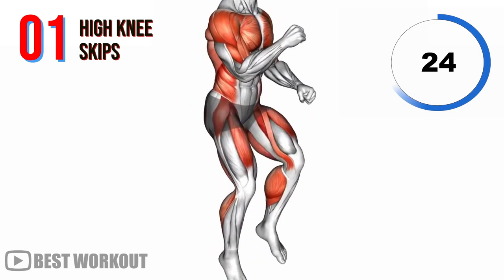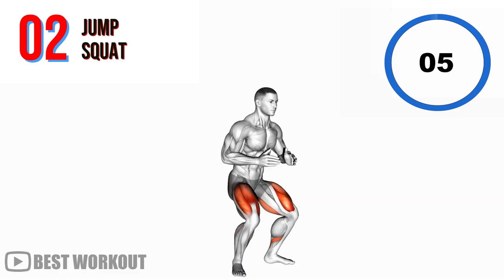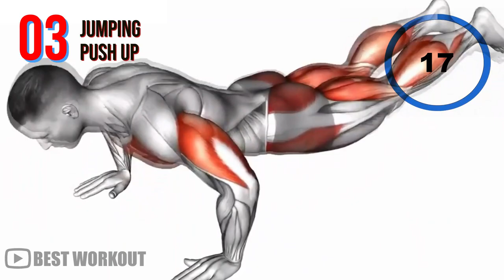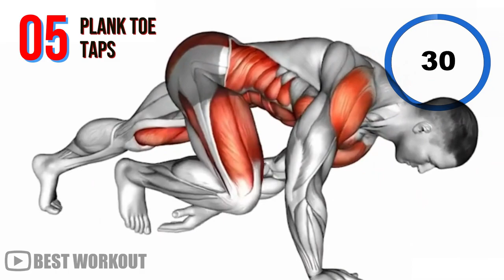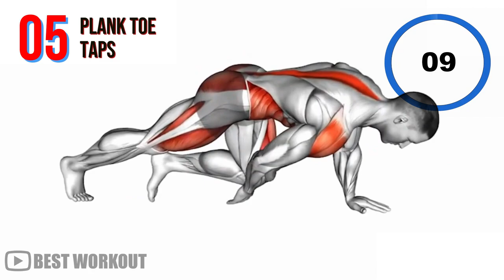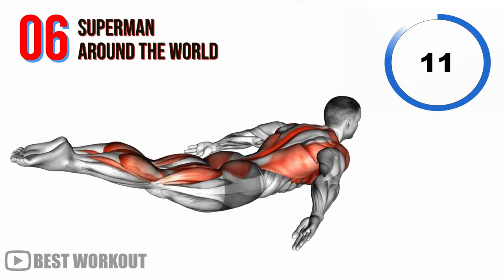5 Min Full Body Killer Workout At Home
5 Min Full Body Killer Workout At Home | Full Body Workout At Home
বাড়িতে 5 মিনিট ফুল বডি কিলার ওয়ার্কআউট | বাড়িতে ফুল বডি ওয়ার্কআউট
घर पर 5 मिनट का फुल बॉडी किलर वर्कआउट | घर पर पूरे शरीर की कसरत
5 Min Full Body Killer Workout Sa Bahay | Full Body Workout Sa Bahay

Get ready for an intense 5-minute full-body killer workout that you can do in the comfort of your own home! This workout combines a variety of dynamic exercises to get your heart rate up, strengthen your muscles, and torch calories. Here's what you can expect:

0:00 Intro
0:08 High Knee Skips
1:00 Jump Squat
1:52 Jumping Push Up
2:44 Mountain Climber
3:37 Plank Toe Taps
4:28 Superman Around the World

1. High Knee Skips: Start by jogging in place while bringing your knees up to hip height, alternating between each leg. Maintain a brisk pace and engage your core for maximum effectiveness. This exercise targets your lower body, particularly your quadriceps and hip flexors, while also getting your heart pumping.

2. Jump Squats: Stand with your feet shoulder-width apart, then lower yourself into a squat position. Explosively jump up, extending your arms overhead, and land softly back into the squat position. This exercise works your glutes, hamstrings, and quads while providing a cardiovascular challenge.

3. Jumping Push-Up: Begin in a high plank position with your hands shoulder-width apart. Lower your body into a push-up, then forcefully push up explosively, allowing your hands to leave the ground. Clap your hands together before landing back into the starting position. This exercise targets your chest, shoulders, triceps, and core, while also incorporating plyometric movements.

4. Mountain Climbers: Start in a high plank position with your hands directly under your shoulders. Alternate bringing your knees towards your chest, simulating a running motion. Keep your core engaged and maintain a fast pace. Mountain climbers work your entire body, particularly your core, shoulders, and legs, while also increasing your heart rate.

5. Plank Toe Taps: Begin in a forearm plank position, with your elbows directly under your shoulders. Keeping your core tight, tap one foot out to the side, then return it to the starting position. Alternate between each foot while maintaining a stable plank position. This exercise primarily targets your core muscles, including your abs and obliques.

6. Superman Around the World: Lie face down with your arms extended overhead and your legs straight. Simultaneously lift your arms, chest, and legs off the ground, engaging your back muscles. Rotate your body to the right side, back to the center, and then to the left side, completing a circular motion. This exercise strengthens your back muscles, glutes, and hamstrings while improving overall posture.

Remember to warm up before starting the workout and cool down afterwards to prevent injury and aid in recovery. These exercises are challenging and designed to push your limits, so listen to your body and modify as needed. Get ready to break a sweat and feel the burn with this 5-minute full-body killer workout at home!